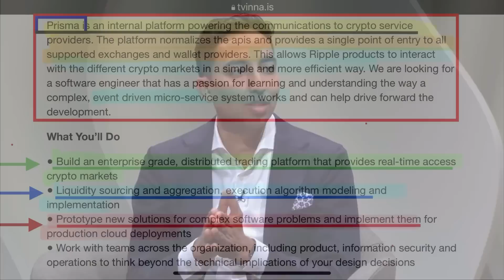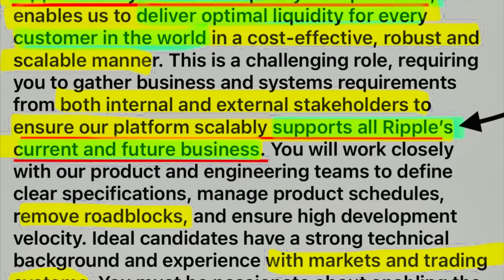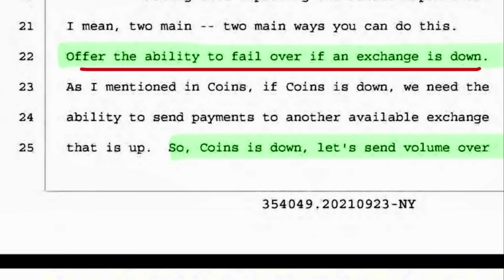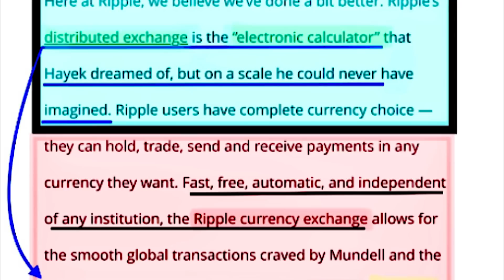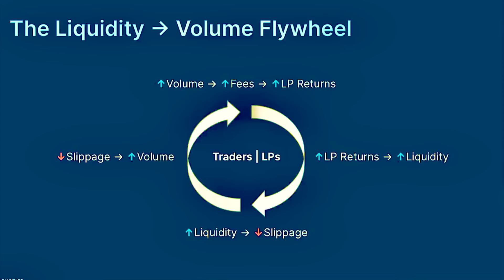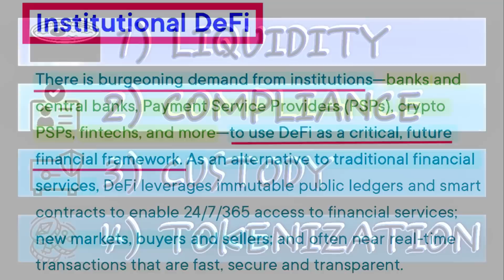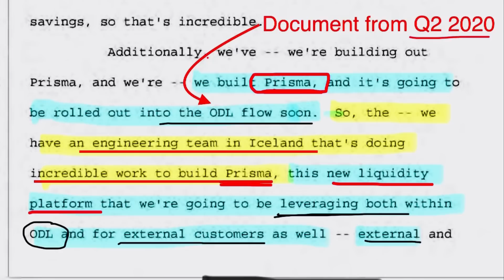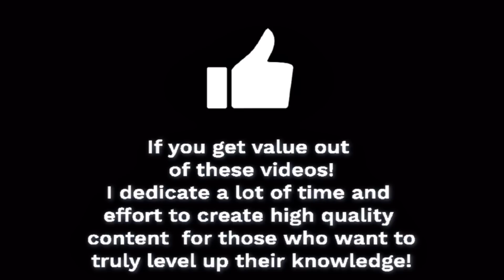💎PRISMA💎 EPIC Discovery Ripple tech powers ODL & Liquidity Hub to integrate to XRPL DEX/AMM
🍾Most EPIC Discovery in history of XRP community history by @Darkhorse on Twitter, in recently released court documents of Ripple Product teams internal meeting. Uncovers details of Ripple tech that powers ALL of Ripple products including ODL & Liquidity Hub.

🤯David Schwartz confirms in recent Twitter spaces that major effort underway to connect ODL and Liquidity Hub to XRPL DEX/AMM.

some very knowledgeable folks in the community

🫡🤝Thank You "DARKHORSE" for making this EPIC DISCOVERY and SHARING IT PUBLICLY WITH THE XRP COMMUNITY. ALSO, THANK YOU 🙏 FOR ASKING DAVID SCHWARTZ THOSE 2 QUESTIONS , it yielded some amazingly insightful answers from David Schwartz !!!

📈XRP value proposition is as Liquidity in Liquidity pools. The STORAGE DEMAND of providing XRP as liquidity will be the single biggest factor that will drive up XRP Value🤑

☀️Hi, I'm Mickey B Fresh. My team and I are committed to your education for living in the world of FLARE NETWORK, SONGBIRD NETWORK, ROOT NETWORK, and XRP LEDGER!

🚨Mickey offers NO FINANCIAL ADVICE🚨
All content is copyright - Mickey B Fresh.
GRAPHICS BY OUR VERY TALENTED DIGITAL ARTIST - "Cynthia"
@CynArts on Twitter-Thank you Cynthia